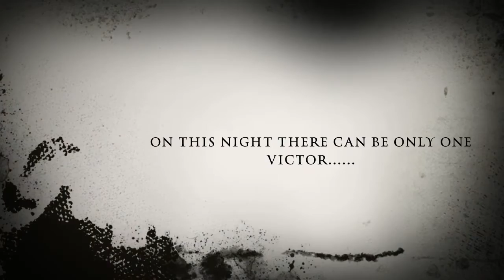The Ninja And Pikachu